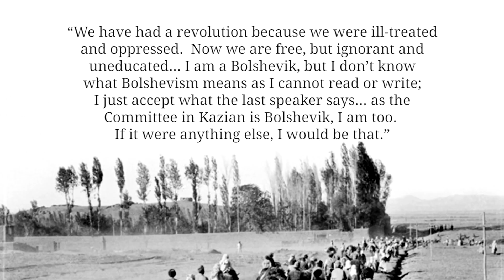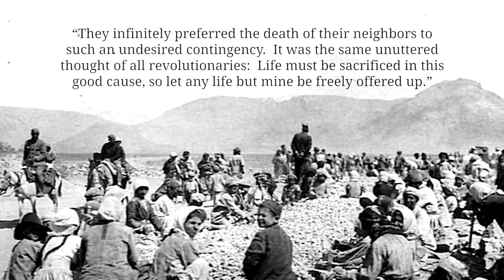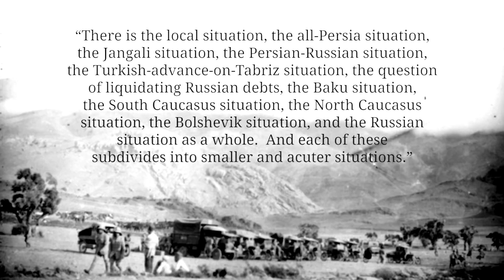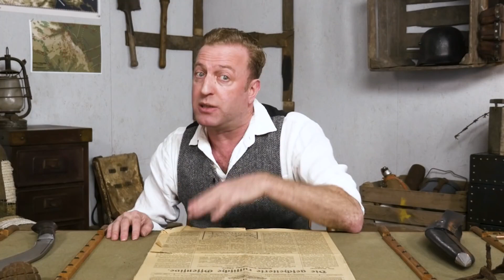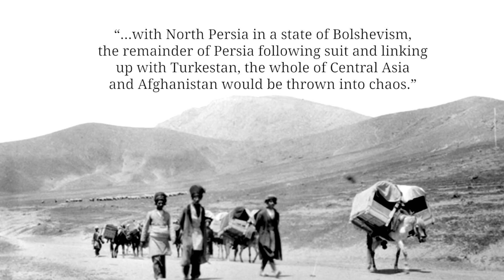El ejército "Hush-Hush" - Las aventuras de la Dunsterforce. Parte 1 I Especial de LA GRAN GUERRA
Libro de la Dunsterforce
La Dunsterforce fue una pequeña misión militar británica bajo el coronel Dunsterville. Su objetivo trató de evitar la propagación de la influencia alemana en el sur del Cáucaso y el mar Caspio. Los soldados, pronto se hallaron en el complicado y violento Cáucaso posrevolucionario, donde no podían confiar en nadie realmente.

Puedes apoyarnos compartiendo nuestros videos con tus amigos y difundiendo nuestro trabajo.

»¿DÓNDE PUEDO HALLAR MÁS INFORMACIÓN SOBRE LA GUERRA MUNDIAL Y DÓNDE PUEDO ENCONTRAROS?

»¿PUEDO INCORPORAR VUESTROS VIDEOS A MI SITIO WEB?
Por supuesto, puedes insertar nuestros videos en tu sitio web. Nos alegra que muestres nuestro canal a tus amigos, compañeros de trabajo, compañeros de clase, catedráticos, profesores o vecinos. O simplemente comparte nuestros videos en Facebook, Twitter, Reddit, etc.
También nos complace recibir tus comentarios, críticas o ideas en los comentarios.
Si tienes preguntas históricas interesantes, simplemente publícalas y te responderemos en nuestros videos FUERA DE LAS TRINCHERAS.
Puedes encontrar una selección de respuestas a las preguntas más frecuentes

»¿PUEDO MOSTRAR VUESTROS VIDEOS EN CLASE?
¡Por supuesto! Háblales a tus profesoras o profesores sobre nuestro canal y nuestros videos. Estamos contentos si podemos contribuir con nuestros videos.

»¿CUÁLES SON SUS FUENTES?
Videos: Imágenes británicas de Pathé:
Literatura (extracto): Gilbert, Martin. La primera Guerra Mundial. Una historia completa, Holt Paperbacks, 2004. Hart, Peter. La gran Guerra. Historia de combate de la Primera Guerra Mundial, Oxford University Press, 2013. Hart, Peter. La gran Guerra. 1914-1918, Profile Books, 2013. Stone, Norman. Primera Guerra Mundial. A Short History, Penguin, 2008. Keegan, John. La Primera Guerra Mundial, Vintage, 2000. Hastings, Max. Catástrofe de 1914. Europa va a la guerra, Knopf, 2013. Hirschfeld, Gerhard. Enzyklopädie Erster Weltkrieg, Schöningh Paderborn, 2004 Michalka, Wolfgang. Der Erste Weltkrieg. Wirkung, Wahrnehmung, Analizar, Seehamer Verlag GmbH, 2000 Leonhard, Jörn. Die Büchse der Pandora: Geschichte des Ersten Weltkrieges, C.H. Beck, 2014

Si deseas comprar algunos de los libros que usamos o recomendamos durante nuestro show, visita nuestra tienda de Amazon

¿QUÉ ES EL PROYECTO "LA GRAN GUERRA"? THE GREAT WAR, cubre los eventos exactamente de hace 100 años: la historia de la Primera Guerra Mundial en tiempo real. Con el material de archivo único de Pathé británico.
Indy Neidell, te lleva a un viaje al pasado, para mostrarte lo que realmente sucedió y cómo todo pudo convertirse en una espiral de más de cuatro años de guerra.

¿CÓMO PUEDO APOYAR SU CANAL?
Puede apoyarnos compartiendo nuestros videos con sus amigos y difundiendo información sobre nuestro trabajo.

¿DÓNDE PUEDO OBTENER MÁS INFORMACIÓN SOBRE LA GUERRA MUNDIAL Y DÓNDE PUEDO ENCONTRARTE?
Ofrecemos conocimientos básicos, noticias, un vistazo detrás de escena y mucho más sobre

La voz de The Great War en Español en este video ha sido generada por las máquinas súper inteligentes de traducción de Papercup. Papercup desea traer los videos de sus creadores favoritos en su idioma nativo, así que disfruta el video y disculpa los errores tipográficos!